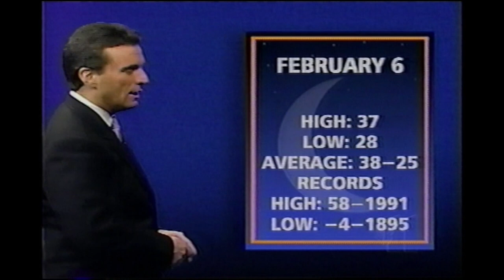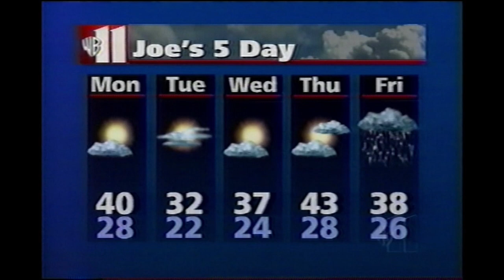February 6, 2000 - WPIX - News At Ten - Joe Cioffi Weather